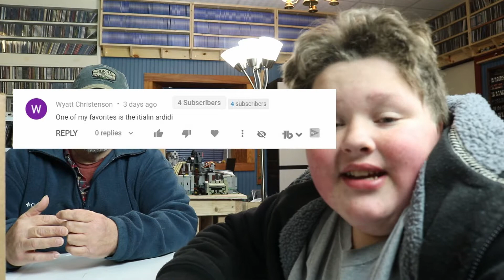Brickmania Minifigure Mondays the Italian Arditti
please join it